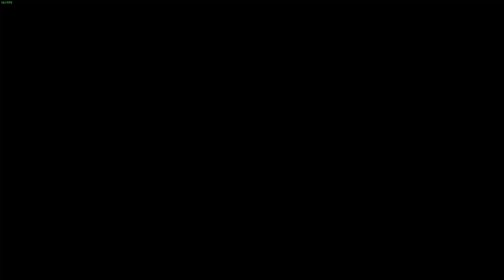good games with Luke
GPU: GeForce GTX 1060 6GB
CPU: AMD Ryzen 5 2600 Six-Core Processor
Arbeitsspeicher: 16 GB RAM (15.95 GB RAM verwendbar)
Aktuelle Auflösung: 1920 x 1080, 144Hz
Betriebssystem: